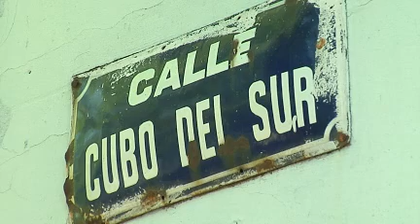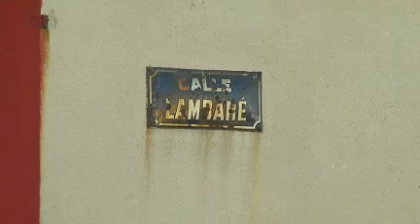Otra mujer asesinada por su pareja, tenía 26 años